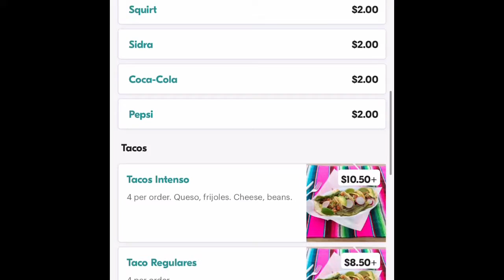Tacos with Guapo: Taco Intenso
For this Taco Tuesday, Guapo Grande ordered from Taco Intenso in North Bergen, NJ. He decided to get some chicken tacos and see how they compared to others. You can't go wrong with four delicious tacos for a taco review, so check them out for yourself and see if you agree with his review! Happy Taco Tuesday!